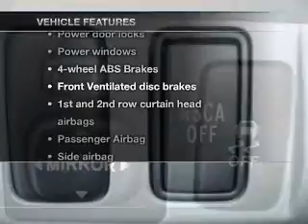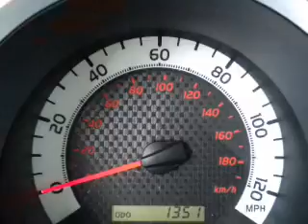2011 Toyota Tacoma - Allentown PA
Year: 2011
Make: Toyota
Model: Tacoma
Trim: Base
Engine: 4.0 liter 6 cylinder 24 valve
Transmission: Automatic
Color: Barcelona Red
Mileage: 1350
Address:
1951 Lehigh Street